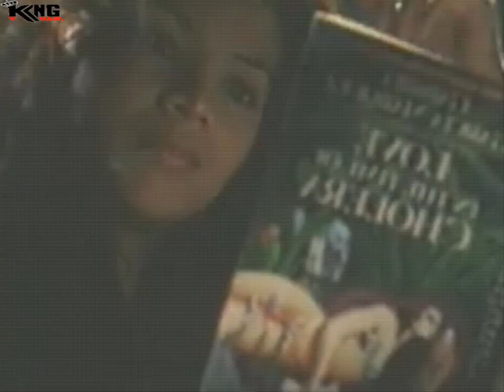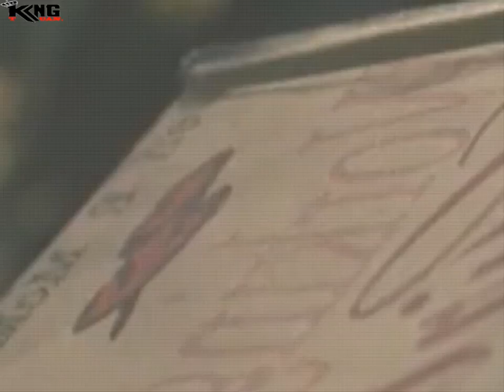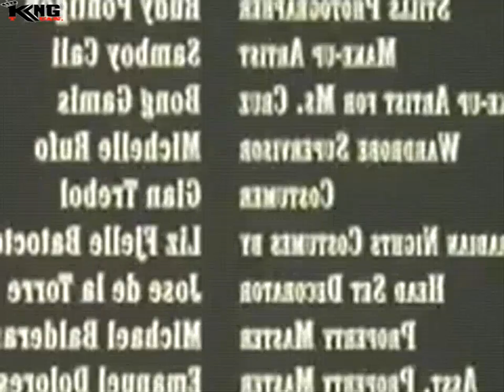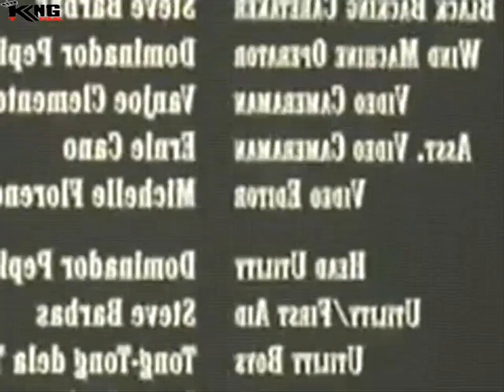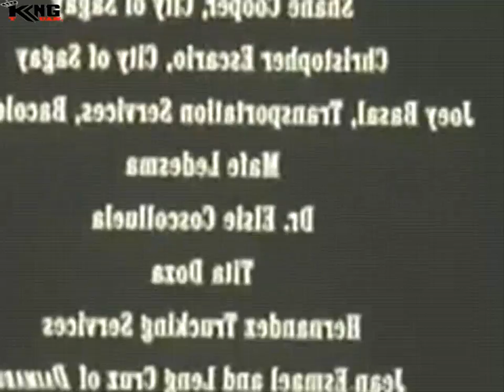Tagalog Movies Hot 2016 ღAng kabit ni Mrs. Montero Tagalog Movies Latest [Comedy, Romance]